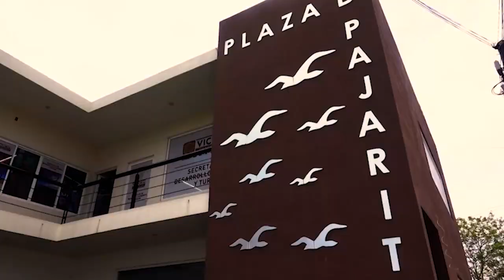𝗣𝗜𝗗𝗘 𝗗𝗜𝗣𝗨𝗧𝗔𝗗𝗢 𝗤𝗨𝗘 𝗦𝗘 𝗜𝗡𝗩𝗘𝗦𝗧𝗜𝗚𝗨𝗘 𝗔𝗧𝗔𝗤𝗨𝗘 𝗖𝗢𝗡𝗧𝗥𝗔 𝗢𝗙𝗜𝗖𝗜𝗡𝗔𝗦 𝗠𝗨𝗡𝗜𝗖𝗜𝗣𝗔𝗟𝗘𝗦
El presidente del comité directivo estatal del PAN, Luis René Cantú dijo, que consideró como un "distractor" o "cortina de humo", el presunto ataque a balazos a las oficinas del alcalde de Victoria, Eduardo Gattás